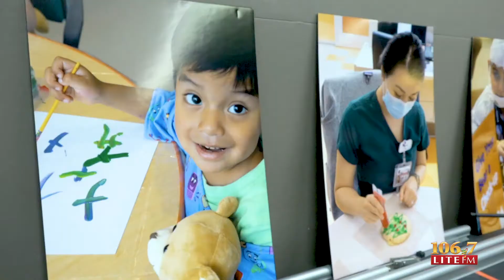LiteFM Raises Over $1,222,737 For Hope For The Holidays Radiothon